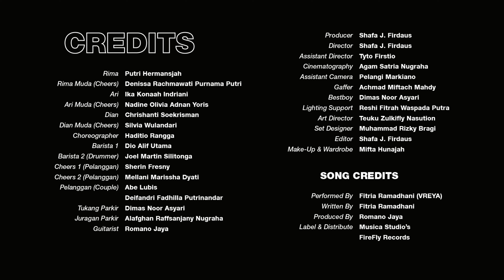Vreya - Sradha (feat. Romano Guitar Boy) | Official Music Video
Diproduksi oleh Romano Jaya Firefly Records dengan bangga mengumumkan rilis lagu "Sradha" sebuah karya menakjubkan dari Vreya. Single memukau ini akan dirilis pada tanggal 10 Mei 2024, di bawah naungan label terkemuka PT. Musica Studios.

"Sradha" menghadirkan lukisan puisi tentang perjalanan hidup, menggambarkan tentang percaya terhadap perjuangan dalam mencapai kemenangan. Dengan lirik dan melodi yang lembut dan harmoni yang mengalun indah, kemampuan lirik lagu ini mengikat emosi dan menghubungkan hati para pendengarnya melalui pengalaman musikal yang tak terlupakan.

Melalui “Sradha” sendiri merupakan lagu yang liriknya meceritakan tentang perjuangan dan kesukaan Vreya terhadap dunia cheerleading. Baris-barisnya menceritakan tentang semangat jiwa yang membara dan tak mau berhenti untuk mencapai tujuannya. Paduan suara lagu ini membentuk simfoni indra, menggambarkan bagaimana suara merdu Vreya meninggalkan kesan tak terlupakan pada pendengar, membenamkan mereka dalam gelombang euforia.

"Sradha" berasal dari Bahasa sansekerta yang berarti “yakin” atau “percaya”. “Sradha” adalah bukti dari kekuatan sinergi artistic.

Lagu ini telah mencuri perhatian penggemar dan kritikus musik sejak dini, sambil mereka tak sabar menanti tanggal rilisnya. Selain itu, lagu "Sradha" telah diproduksi dengan penuh dedikasi oleh Romano Jaya, seorang produser musik berbakat yang juga menyumbangkan isian-isian gitar distorsi yang unik, menambahkan sentuhan magis pada komposisi lagu ini.

Jangan lewatkan pengalaman menakjubkan dari "Sradha" yang akan mengungkap perjuangan hidup dalam mencapai tujuan dan kemenangan, Yakin terhadap sesuatu yang akan di raih.

Pastikan untuk mencatat tanggal 10 Mei 2024 di kalender Anda dan biarkan gelombang melodi Vreya, dan sentuhan gitar distorsi unik Romano Jaya membawa Anda dalam perjalanan emosi yang menakjubkan.

Title : Sradha
Artist : Vreya feat. Romano Guitar Boy
Song : Romano Jaya
Lyrics :  Vreya
Publishing : Musica Publiser Indonesia
Label Name: FireFly Records

Lyric:
Dibawah langit kelam
Aku terbuai lemas
Dalam biru hati yang lapang
Kau mendekap ku rapat

Pelajaran dibayar luka
Matamu bak nyala bintang
Seperti anak hilang
Ku kembali kepelukan

Tak selamanya muda
Tak selamanya mudah
Ada yang tak dapat di sangkal
Ada yang tak dapat di sangka

Mentari begitu terangnya
Gerumunan orang - orang teriak serang
Tembakan peluru yang kluar dari senapan
Tak ada hasrat ingin menyerah

Rembulan begitu indahnya
Gerumunan orang – orang teriak menang

Semua hal hal yang terjadi
Karena sebuah arti
Yakinlah kau dari hati
Semua past ikan terbukti

Membakar semangat api
Yang menggebu didalam jiwa
Tak ada gelap yang besar
Untuk cahaya kecil dihati

Aktifkan NSP TELKOMSEL "Sradha" dengan cara : SRADHAVR kirim ke 1212